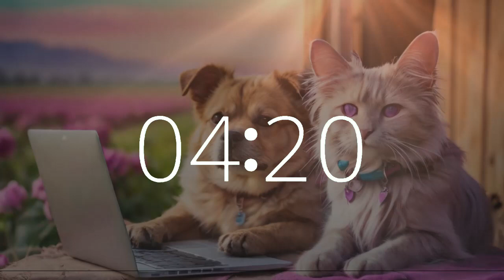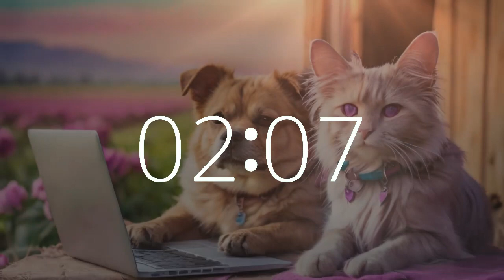39 minute timer upbeat music lofi electronic